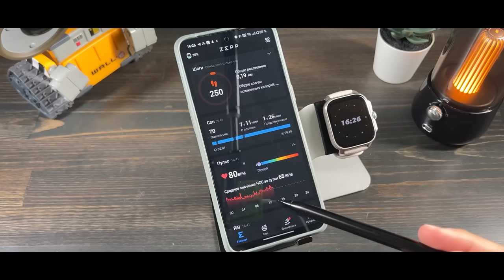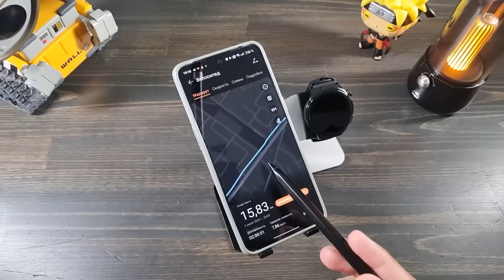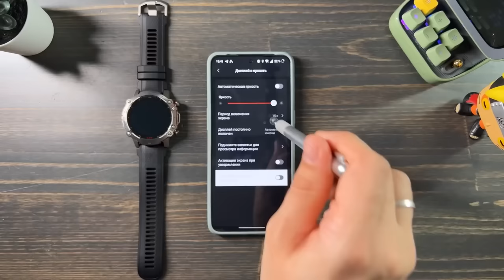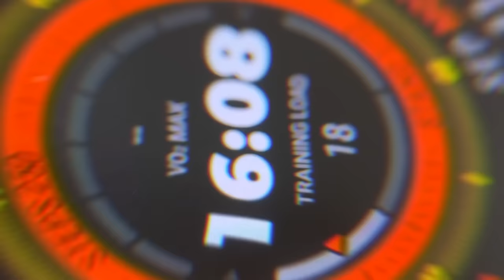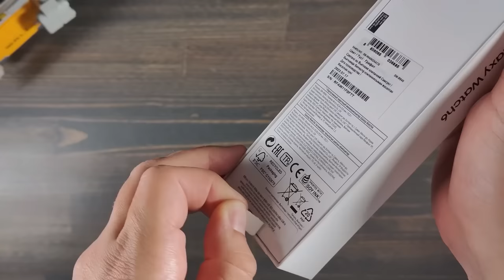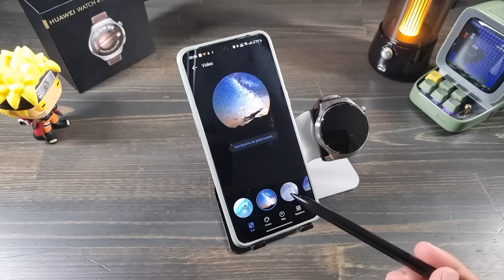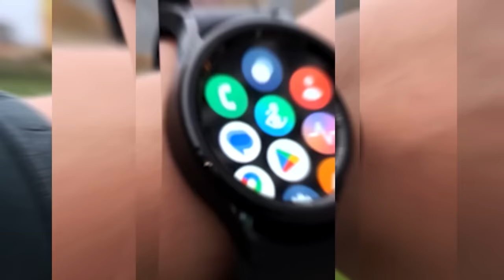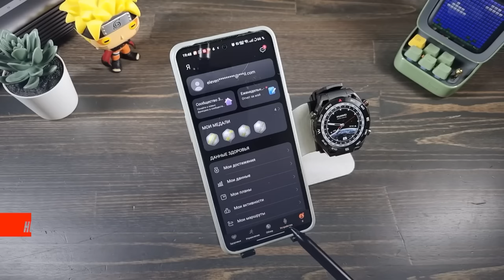ТОП 10 ЛУЧШИХ УМНЫХ ЧАСОВ 2023 ГОДА 🔥ВСЕ ТОПОВЫЕ СМАРТ ЧАСЫ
00:00 - введение
02:53 - 10
09:38 - 9
18:12 - 8
23:57 - 7
33:32 - 6
42:19 - 5
51:36 - 4
59:37 - 3
01:09:21 - 2
01:17:13 - 1

✅✅✅✅РАЗЫГРЫВАЮ🔥🔥🔥🔥🔥🔥

30 числа каждого месяца розыгрыш 🔥5и Mi Band 6. ми бэнд 6 - 5 штук) ежемесячно🔥🔥🔥